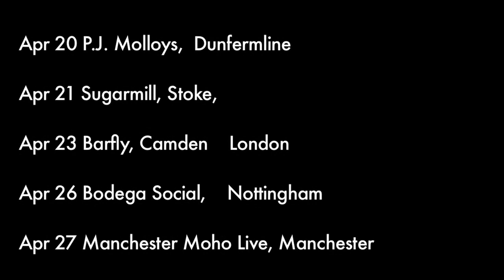Jessie For UK Fans